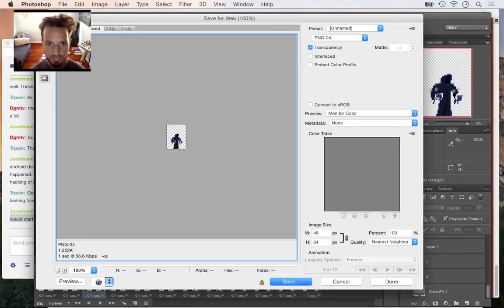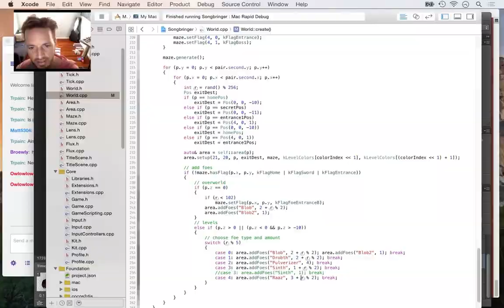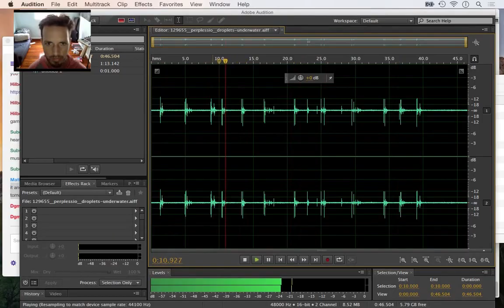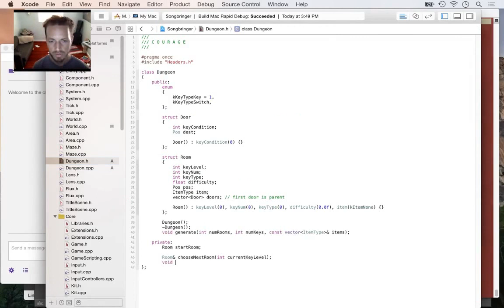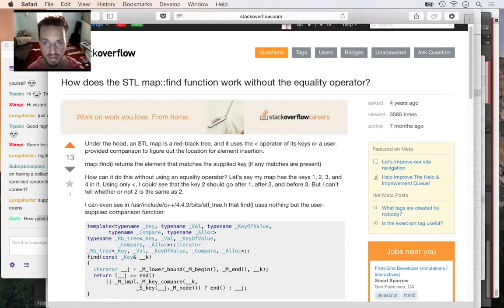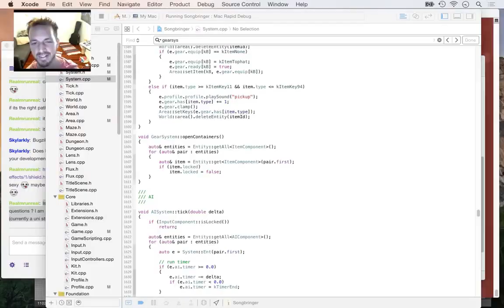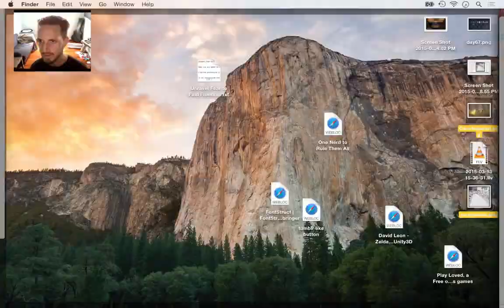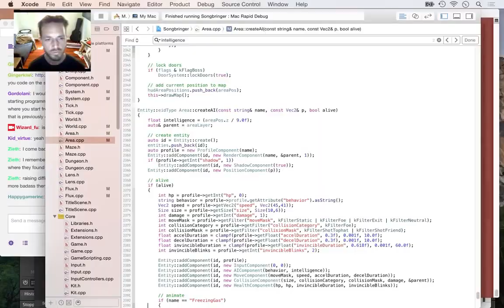Timelapse Game Dev - Songbringer Week 13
Week 13 making the zelda-like game Songbringer A timelapse conglomeration of videos, including More AI, The Raaz, Projectiles, Dungeon Generator, Chests, Chests Pt 2.